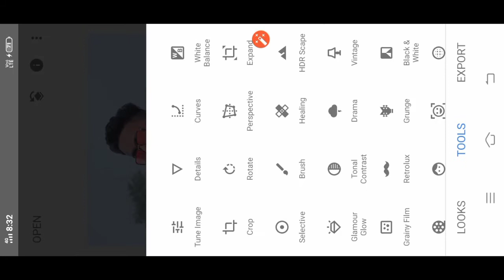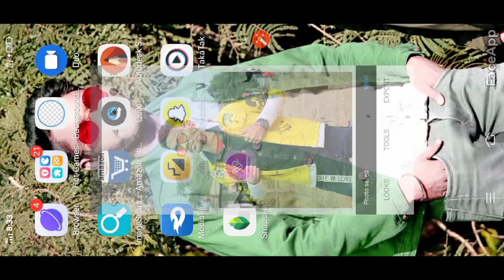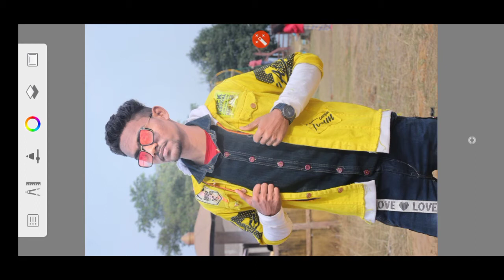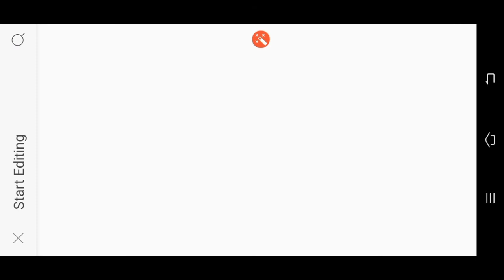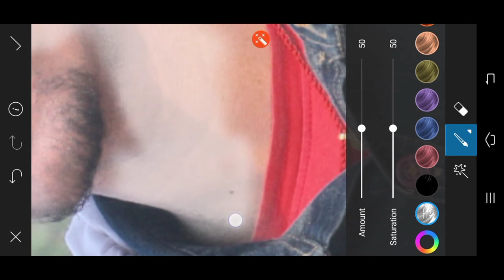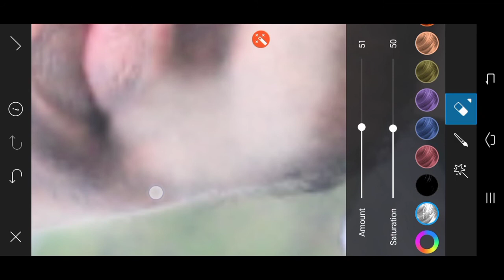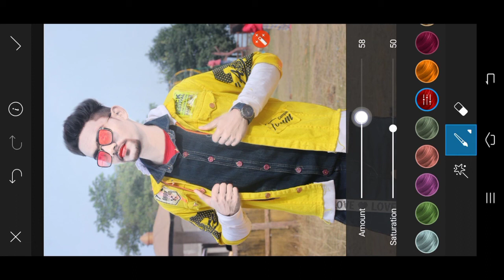Best photo editing 2021snapseed Amazing photos editing Snapseed Awesome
Hello friend's
Mera Name hai Ajeet aur Mai bahut bahut sawagat karta hun aapke aur hamare YouTube channel technical Ajeet iss video batane wala hun kiBest photo editing 2021snapseed  Amazing photos editing Snapseed Awesome